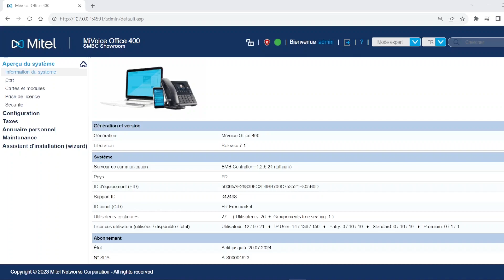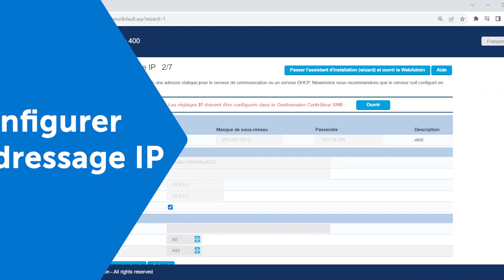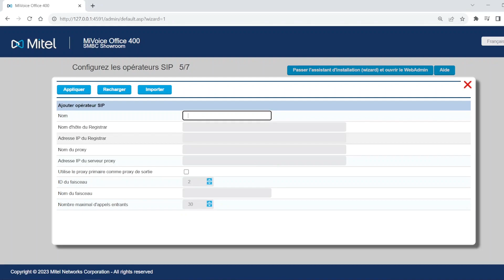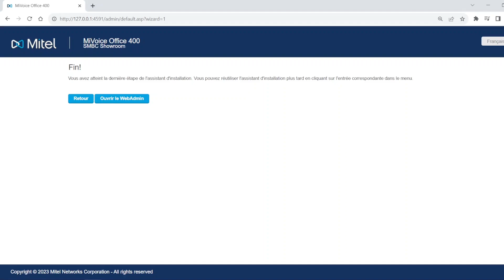Configuration du MiVoice 400 de Mitel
Simplifiez la configuration de votre système de communication en 7 étapes.
Visionnez la vidéo pour en savoir plus.